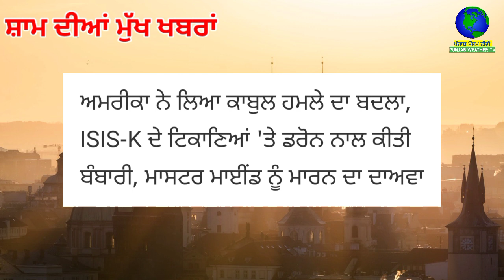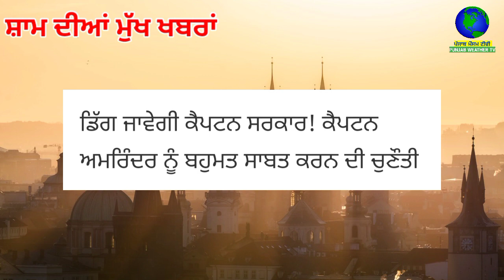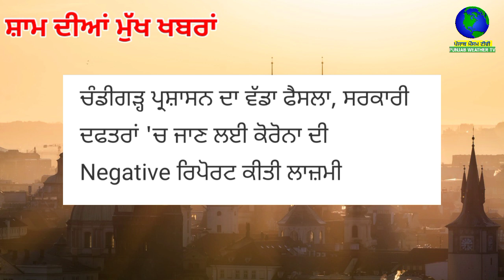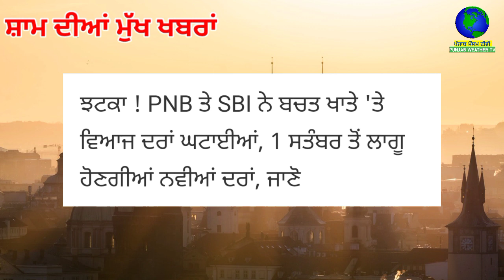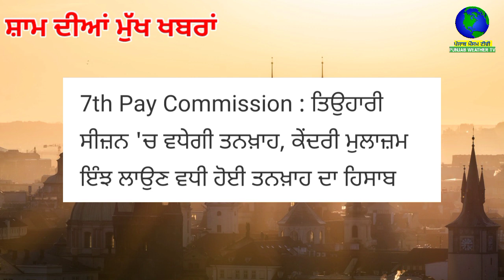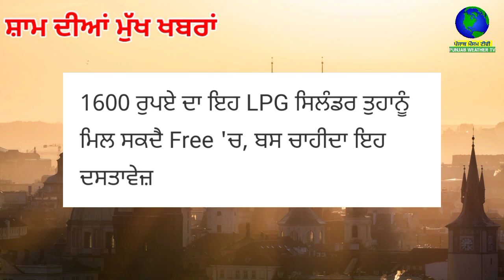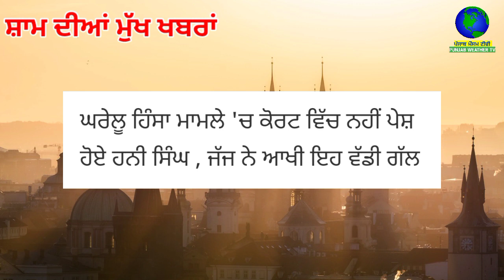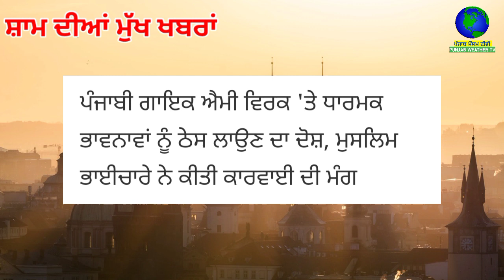Today Punjab News | ਖੇਤੀ ਕਾਨੂੰਨਾਂ ਖਿਲਾਫ ਵਿਧਾਨ ਸਭਾ ਵਿੱਚ ਮਤਾ ਪਾਸ | 1600 ਰੁ ਰੁਪਏ ਵਾਲਾ ਸਿਲੰਡਰ free ਚ